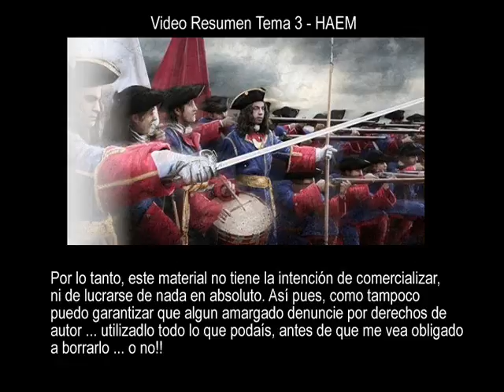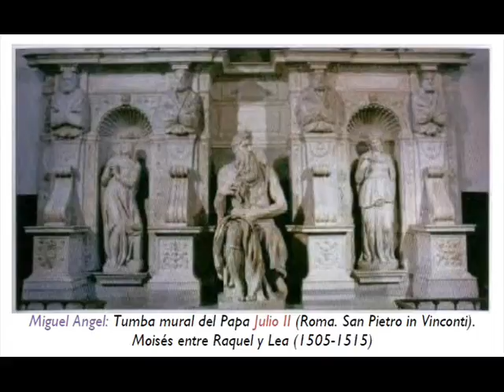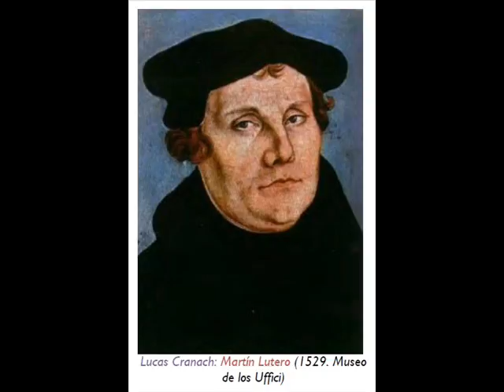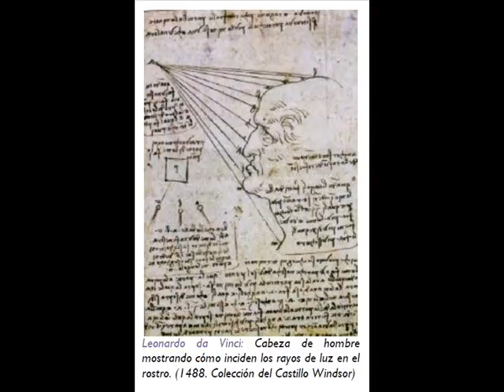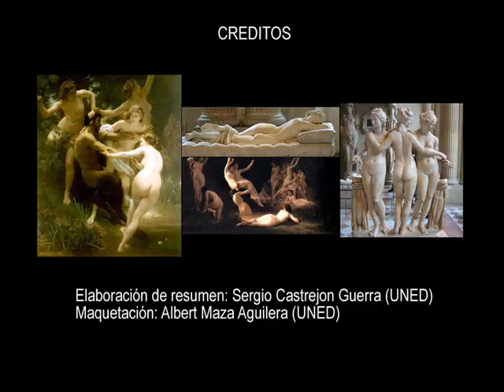Video Resumen HAEM T3 - Parte I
Video Resumen de la primera parte del Tema 3 de la asignatura "Historia de la Alta Edad Moderna"